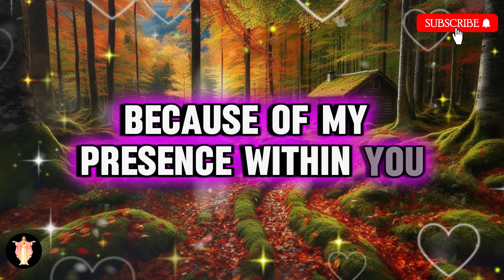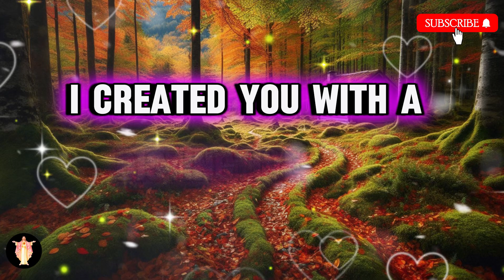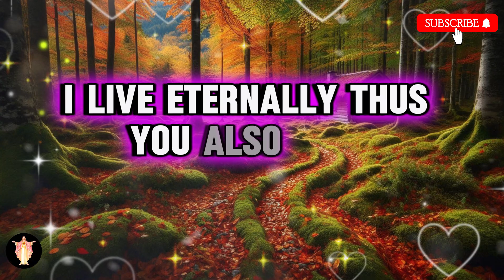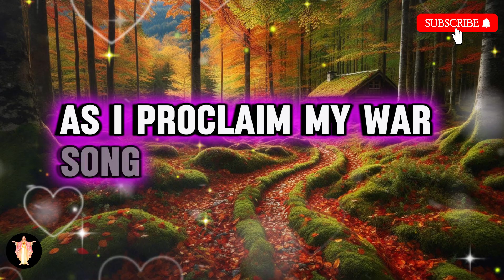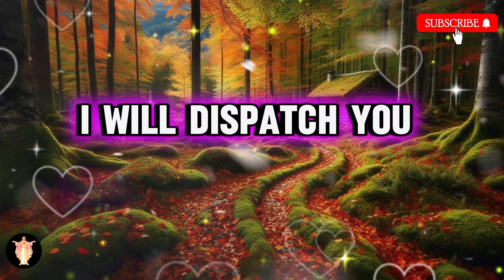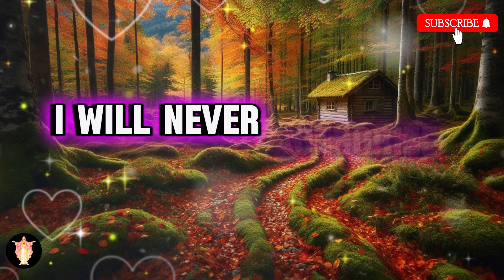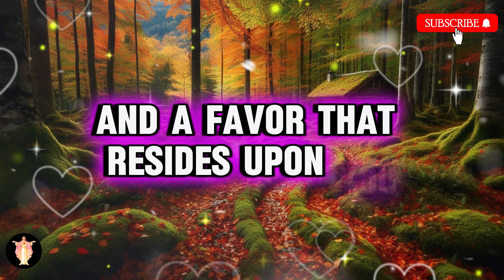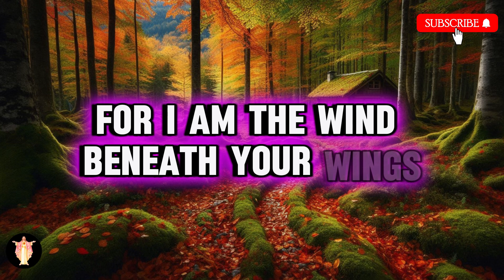Your DNA just matched with a royal family... The shocking results of the ancestry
93% of people don't know this truth about their zodiac sign. Do you?

God message
Jesus
Jesus message
God messages
Urgent message from God
Jesus says
Angel Signs
God msg
God helps
Godly quotes
Bible Quotes
God says
Positive life affirmation
Lord Helps
Jesus quotes
God
Angels message
Universe message
Life quotes
Money miracle
Financial abundance
Angels message
Jesus message
Godly quotes
Faith quotes
Universe message
Angel message

Credits:
 Video - Pixabay